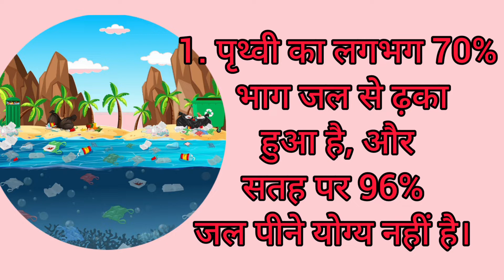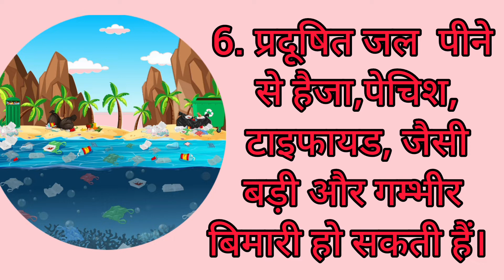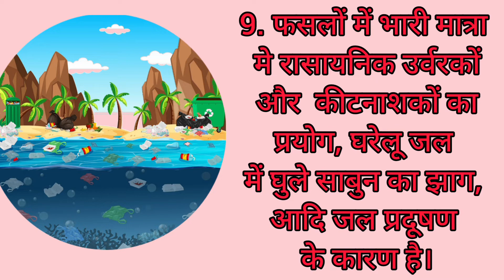🏞जल प्रदूषण पर 10 लाइन निबंध।10 Lines Essay on water pollution।essay on water pollution in Hindi/जल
In this video we are sharing 10 lines on Water Pollution in Hindi .I hope this will helpful for you .if you have any suggestions please comment us.

eassy easy 10linesessay video water pollution ,जल संरक्षण पर हिंदी में निबंध,जल प्रदूषण क्या है,जल प्रदूषण पर निबंध,जल प्रदूषण पर 10 लाइन,जल प्रदूषण,जल प्रदूषण पर 10 वाक्य,जल प्रदूषण पर 10 लाइन निबंध,प्रदूषण पर 10 लाइन,जल प्रदूषण पर 10 लाइन हिंदी में,प्रदूषण पर निबंध 10 लाइन,हिंदी में जल प्रदूषण पर 10 लाइनों,जल प्रदूषण निबंध हिंदी में,10 लाइन जल प्रदूषण हिंदी में,जल प्रदूषण पर 10 वाक्य हिंदी में,10 लाइन जल प्रदूषण पर,जल प्रदूषण पर 10 लाइन्स,जल प्रदूषण के बारे में 10 लाइनों हिंदी में,जल प्रदूषण पर हिंदी में निबंध,जल प्रदूषण पर निबंध हिंदी में